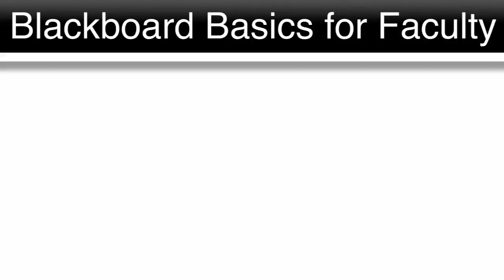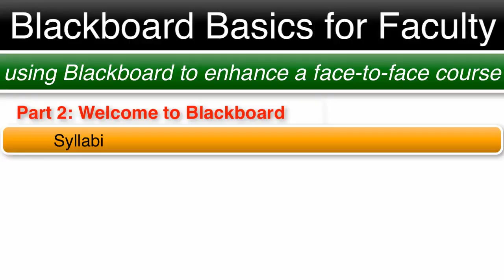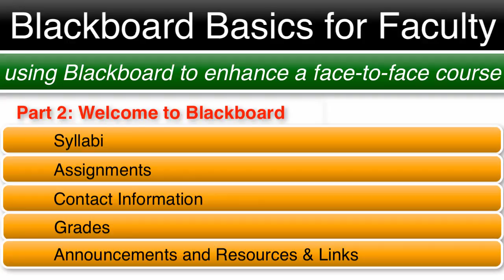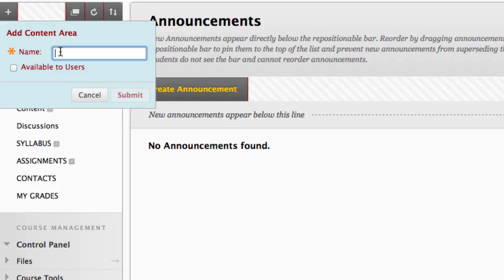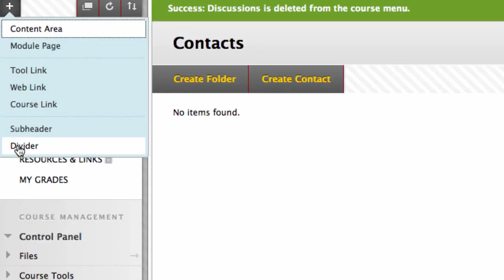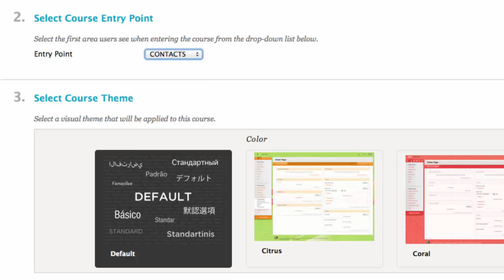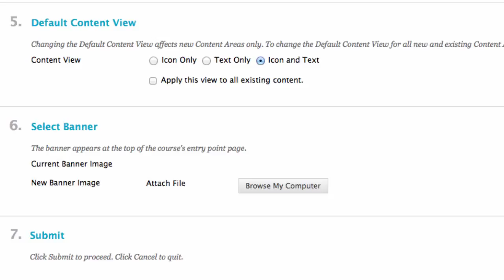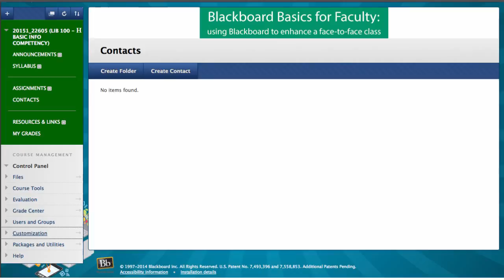Blackboard Basics Faculty - Part 2: Welcome to Blackboard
Part 2 in the Bb Basics for Faculty series covers:
1. Creating a presence in your Blackboard course
2. Teaching styles and course navigation
3. Banners and templates

Blackboard Basics for Faculty is a sabbatical project to help faculty use Blackboard to enhance their face to face classes.  There are seven parts to this series.